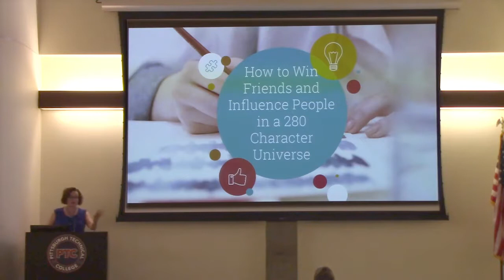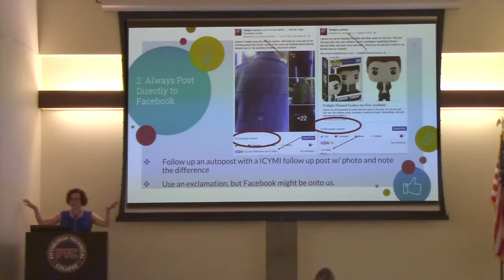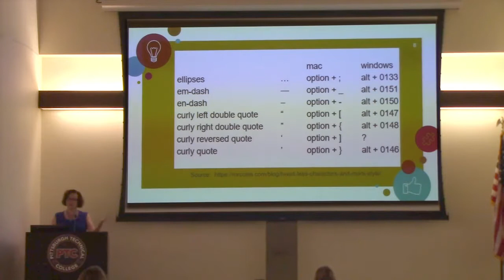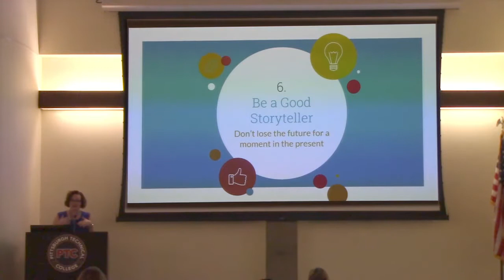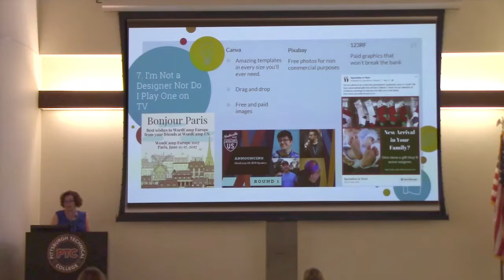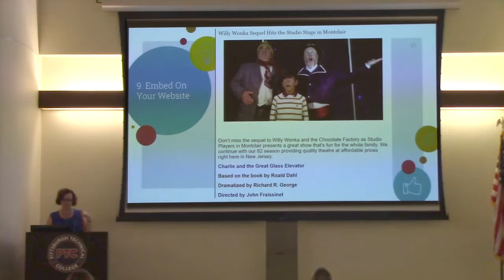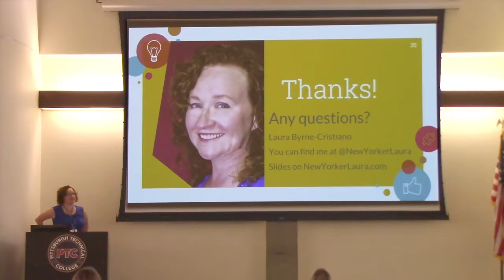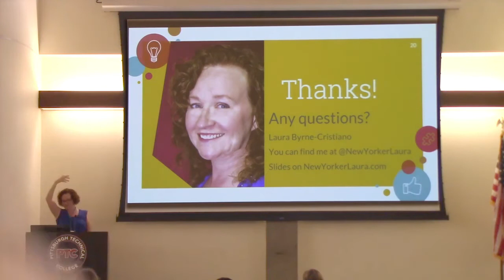Laura Byrne-Cristiano: How to Win Friends and Influence People in a 280 Character Universe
When you’re passionate about your content, how do you get others interested when you’ve only got 280 characters to pitch yourself in an authentic and passionate way? Especially, when you have limited time, and you have to wear multiple hats, how do you get your social media to work to promote your website without ripping your hair out or banging your head into a wall?
This session covers tips, tricks, and best practices that let you work smarter rather than harder when it comes to plugging your WordPress site on social media. The talk predominantly focuses on Twitter, Facebook, YouTube, and Instagram.